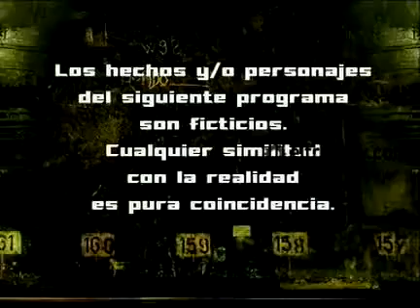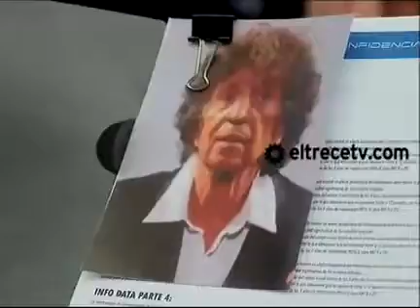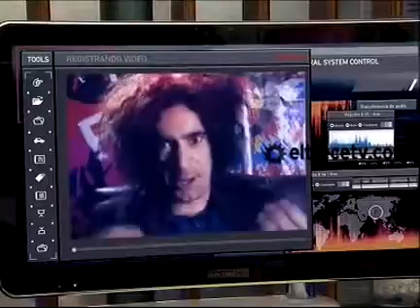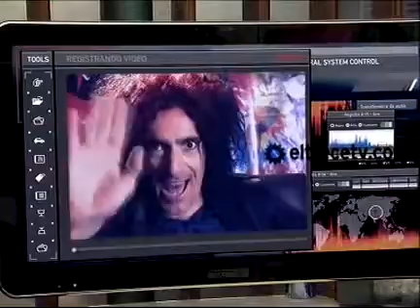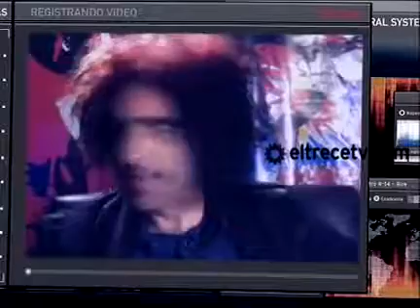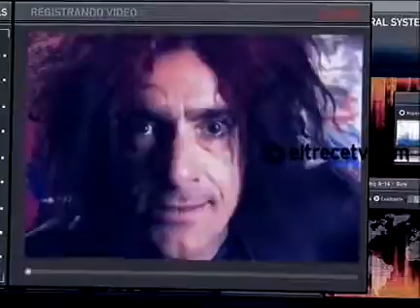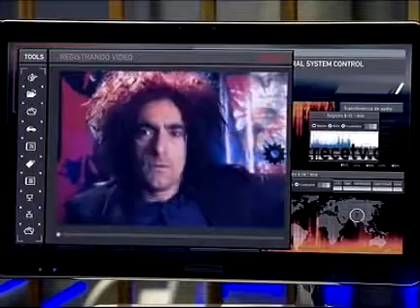LOS UNICOS 137